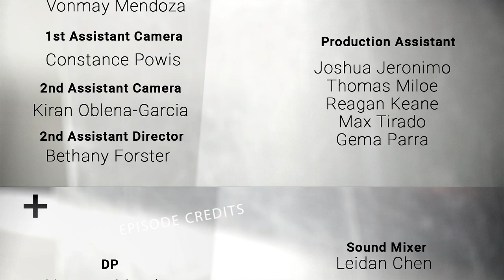NFMLA Stage 5 Filmmaker Interview | James Patrick Nelson